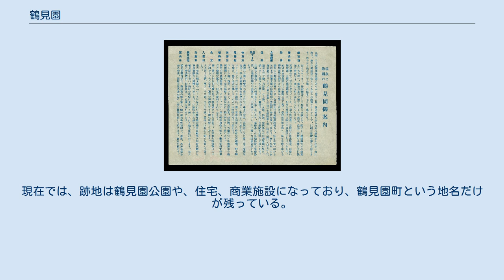鶴見園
鶴見園（つるみえん）は、大分県別府市南立石にかつて存在した遊園地。
温泉と少女歌劇を呼び物とし、「九州一の大遊園地」を自称する大規模な総合レジャー施設であった。
1925年（大正14年）に開園し、1943年（昭和18年）に閉園。
 広島県呉市出身で、呉市長、貴族院議員を務めた松本勝太郎によって温泉と複合した総合的なレジャー施設として開設された。
松本勝太郎は、松本建設を興し鉄道工事で財を成した人物であるが、明治時代末期に豊州本線（現日豊本線）の工事に関わった際に別府の魅力に惹かれ、レジャー施設建設を思い立つ。
1916年（大正5年）に、41,000坪の土地を買収して庭園の造営が始められ、1919年（大正8年）には本館の建設に着工。
別府市が市制施行した翌年の1925年（大正14年）に大劇場と庭園が完成し、営業を開始した。
 定員600人の大劇場で演じられる鶴見園女優歌劇が人気で、「九州の宝塚」ともいわれた。
 しかし、太平洋戦争が始まると、戦時体制下でのレジャー施設への入客が減少し、1943年（昭和18年）に閉園を余儀なくされた。
 戦後、アメリカ軍のキャンプ地として接収され、接収解除後跡地は、長らく放置されていた。
1969年（昭和44年）4月11日に鶴見園レジャーセンターが開園。
しかし、わずか7年後の1976年（昭和51年）4月3日に閉園した。
現在では、跡地は鶴見園公園や、住宅、商業施設になっており、鶴見園町という地名だけが残っている。
また、隣接地に併設されていた鶴見園グランドホテルはその後も営業を続けていたが、2001年（平成13年）に会社更生法の適用を申請し、休業している。